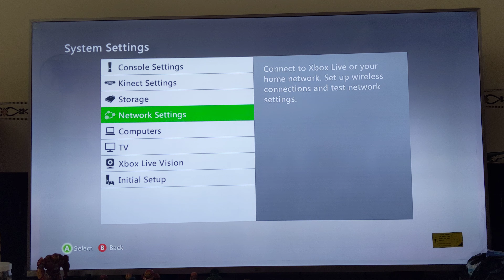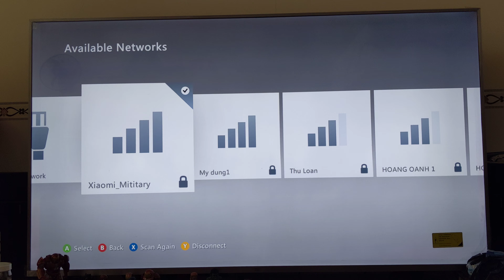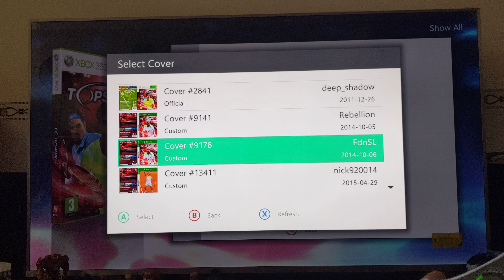Hướng dẫn tải game cover cho xbox 360 - Thay đổi bìa đĩa game xbox 360 hack Jtag